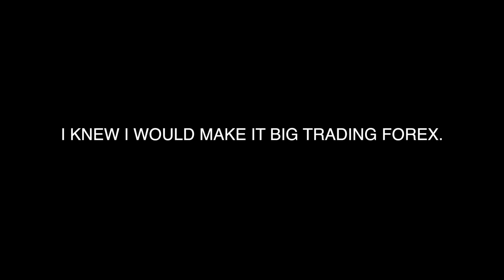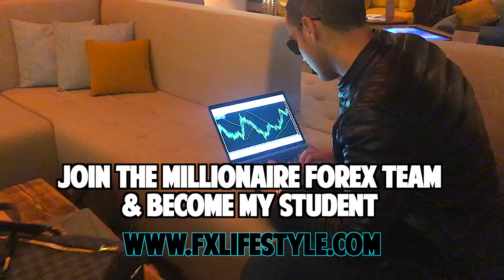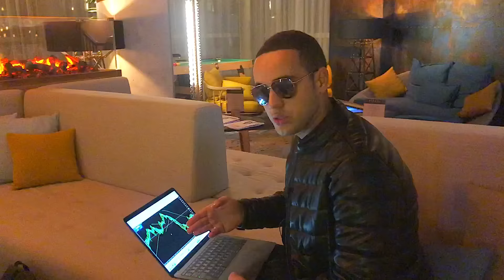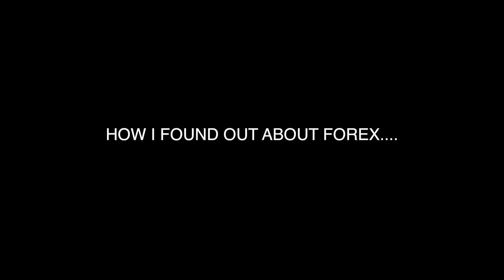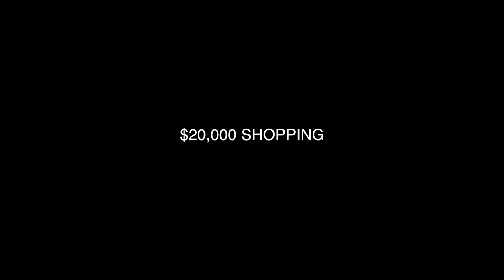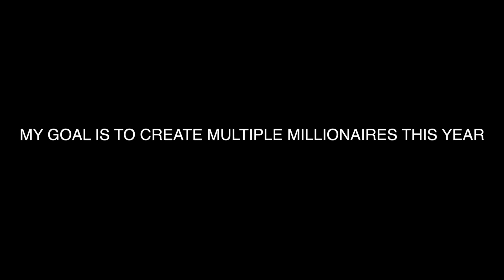Homeless to Millionaire - Forex Documentary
✅ Use the world's most profitable trading indicators that predict any trading markets with up to 93% wins

✅ Are you new to trading and want to start trading? Check out the best broker to trade with here and start now